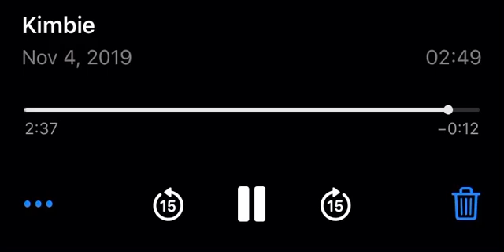Ray LaRue - Kimbie